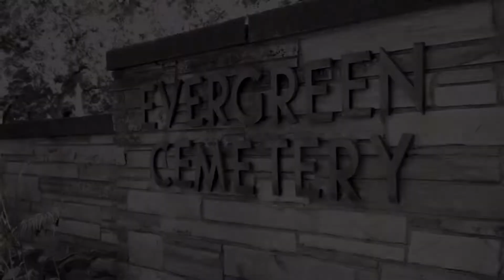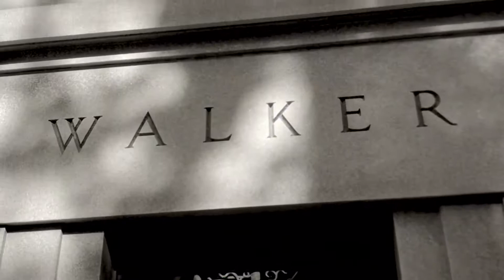City of the Dead Walking Tour